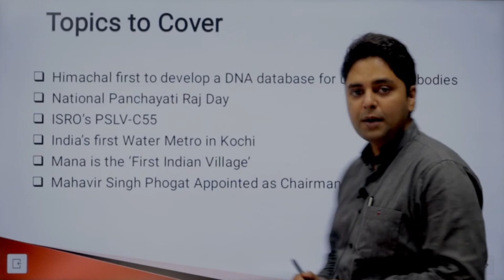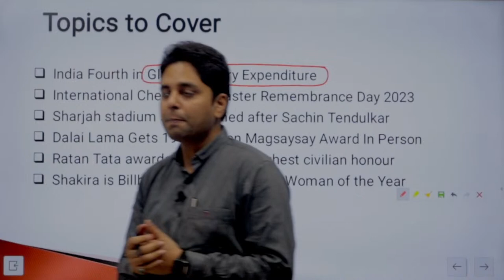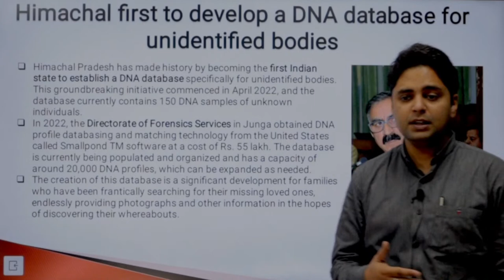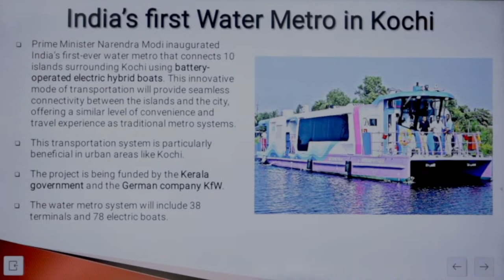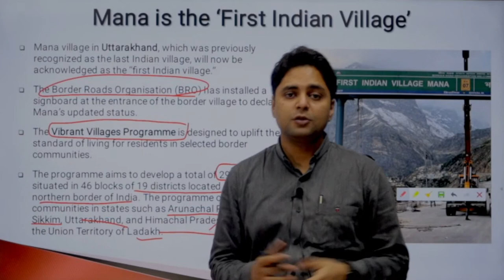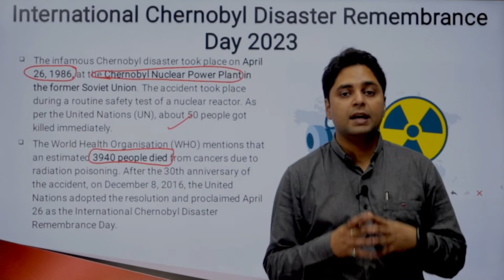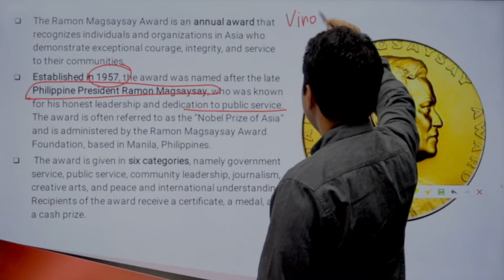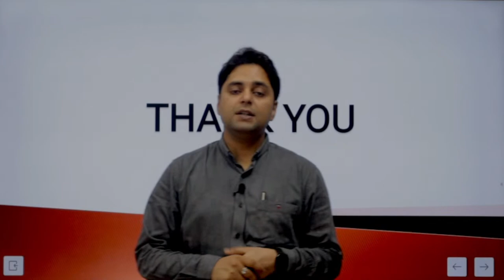Weekly Current Affairs 🔴 | April Week 4 | Bull Dose | Hitbullseye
LIVE Description
In this live, we will discuss all the current affairs of April Week  4.

This module will be helpful for students preparing for competitive exams. To read the Current Affairs and GK in detail, you can visit:  gk.hitbullseye.com

Our channel, Hitbullseye, is committed to serve the student community by posting the best content possible on preparation material for MBA entrance exams and other competitive exams like CAT, SNAP, XAT, IIFT, SSC, Bank PO, CMAT, NMAT, CSAT, GRE, and others.

Happy preparations,
Team Hit Bulls Eye :)